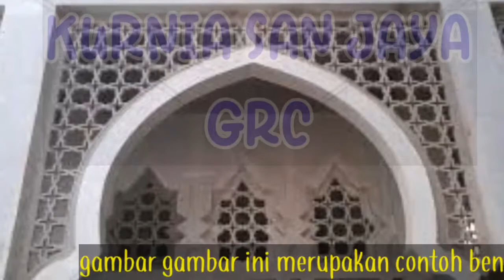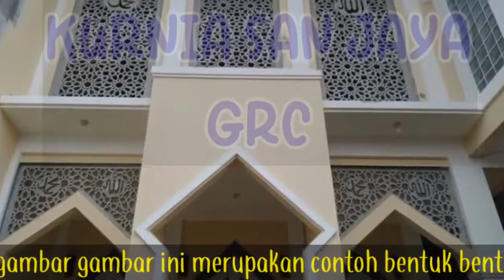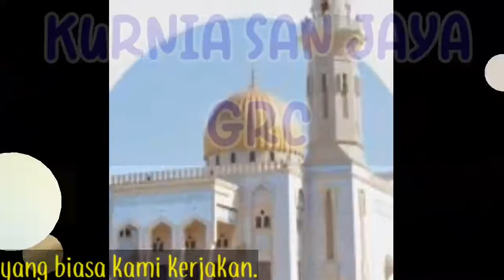KURNIA SAN JAYA GRC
Produsen KUBAH,KRAWANGAN,Listplank serta berbagai macam bentuk yang terbuat dari Glassfibre Reinforced Cement.